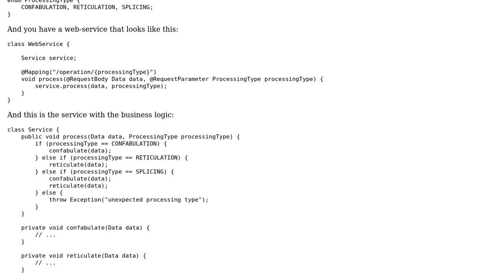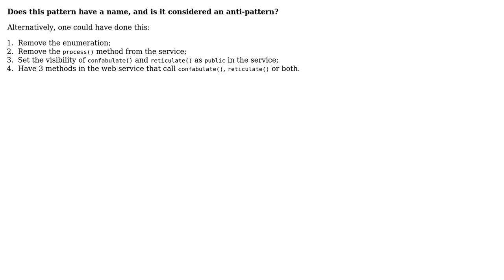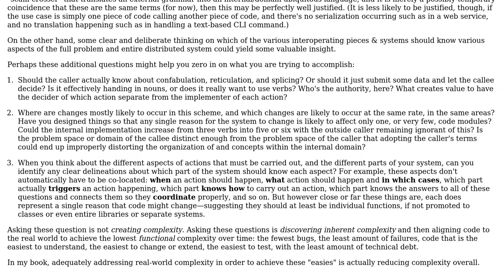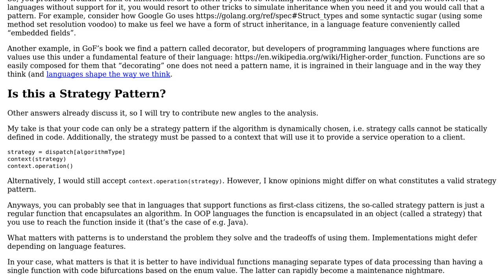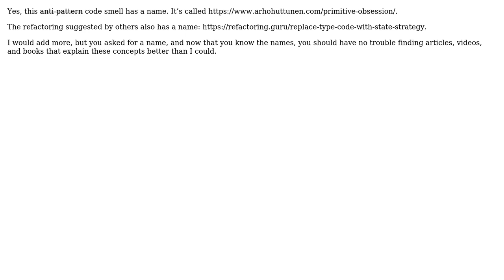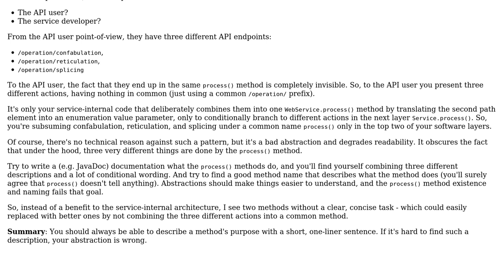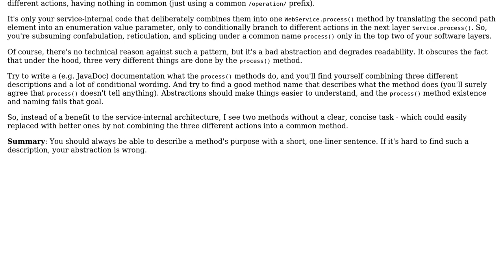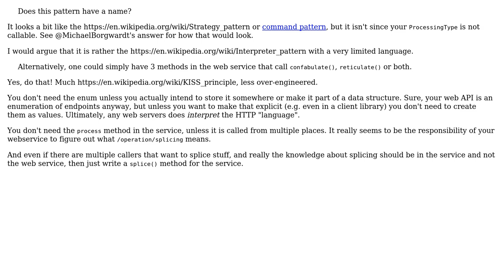Is it an (anti-)pattern for a function to have an argument to decide which other function to call?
Software Engineering: Is it an (anti-)pattern for a function to have an argument to decide which other function to call?

With thanks & praise to God, and with thanks to the many people who have made this project possible! | Content (except music & images) licensed under CC BY-SA | Music | Images & others | With thanks to user user949300 user Ralf Kleberhoff user Patrick McElhaney user Michael Borgwardt user Mathieu user lennon310 user gnasher729 user Erik Eidt user ErikE user edalorzo user David Hammen user David Arno user Bergi and the Stack Exchange Network Trademarks are property of their respective owners. You are responsible for your own actions.